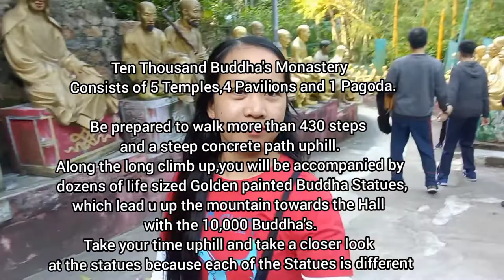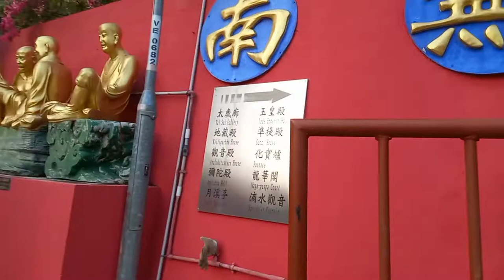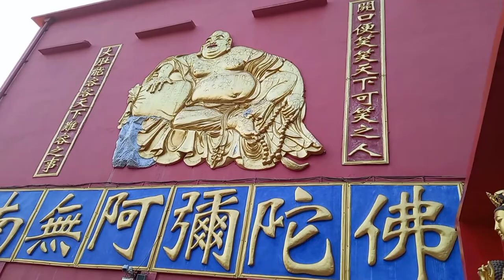Ten Thousand Buddha's Monastery | Shatin,HongKong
The Ten Thousand Buddhas Monastery (Chinese: 萬佛寺; pinyin: wàn fó sì; Jyutping: maan6 fat6 zi6) is a mid-20th century Buddhist temple located in Sha Tin, Hong Kong, at 220 Pai Tau Village. Its designation as a monastery is actually a misnomer because there are no monks residing at the complex, which is managed solely by laypersons. Both the main temple building and the pagoda are listed as Grade III historic buildings by the Government of Hong Kong.O

 o***One of thef e quirkier attractions in Hong Kong, and quite a bit off the tourist path, you’ll need some good walking shoes to climb the hundreds of steps up to the 10,000 Buddhas Monastery.
Tucked away atop a small hill in Sha Tin, the monastery has become famous for the hundreds of life-sized golden statues of Buddha which line a long path through a bamboo forest. And once you reach the top of the hill, there are thousands more. In fact, the monastery is actually estimated to have way more than 10,000 in total.
What’s interesting is that each statue seems to be unique, with a different facial expression or pose, such as playing a flute, reading or holding a book, or meditating cross-legged. Some are old and wrinkled while some are young, some have facial hair, others are blessedly bald. One of the stranger ones, if you can find it, has arms coming out of its eyeballs!
Once you’ve huffed and puffed your way up the steps, you’ll be rewarded with a beautiful view. There are number of pavilions, and the main temple of the monastery, with two golden dragons adorning the roof. Inside are shelves with thousands of tiny gold Buddha statues. One of the fun things to do—that is, if you’re not sick of steps yet—is to go inside the impressive nine-storey pagoda, and climb to the top. The winding spiral staircase is quite the sight, with more Buddha statues watching you ascend at each level.
At the upper level of the compound there’s a waterfall, and a scenic rock garden (which again has more golden Buddhas), all surrounded by lush green mountains. Beware of the cheeky monkeys that will not hesitate to snatch a snack right out of your hands—yes, Hong Kong has wild..